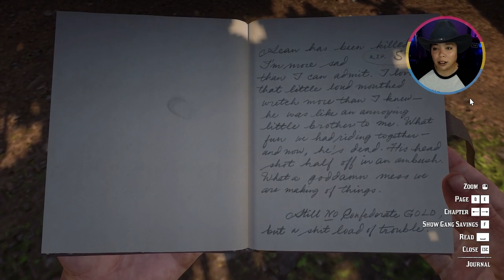A Very Pretty Dream || RDR2 (First Playthrough)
It's a jolly holiday with Mary, no wonder that it's Mary that we love! 🎶🤠

Catch the full playthrough (so far) here!